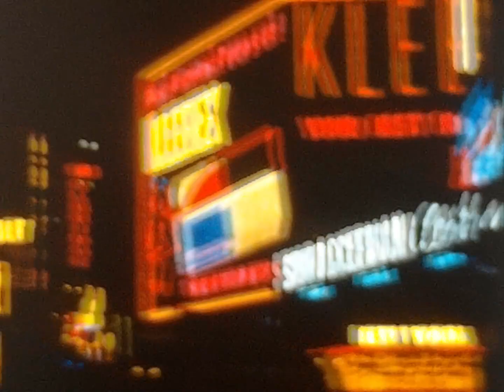8mm - Streets of New York City in the 1970s (NO AUDIO)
I need help dating this one - I think it's from the early 70's but not sure exactly when.  Any help estimating the date appreciated!